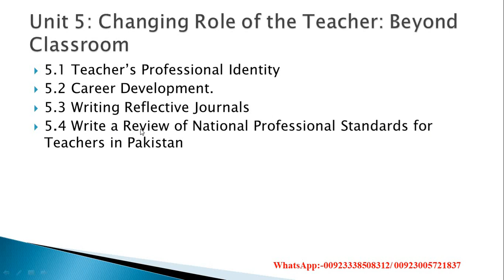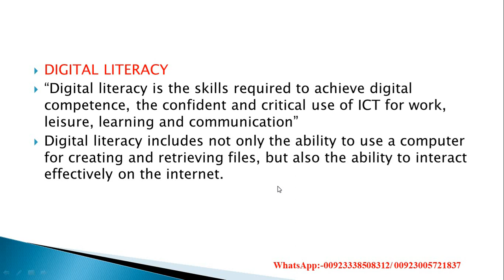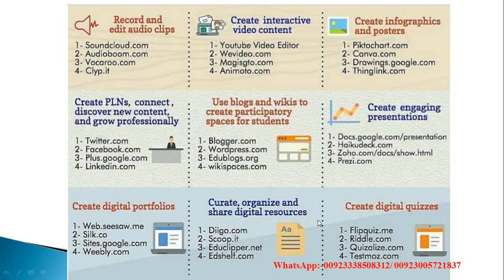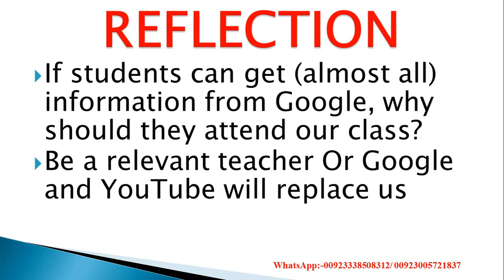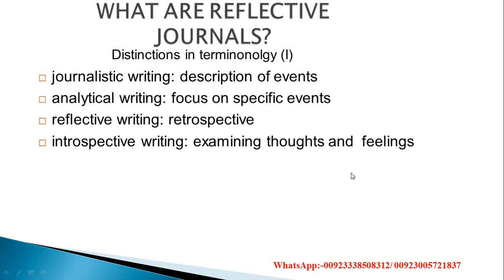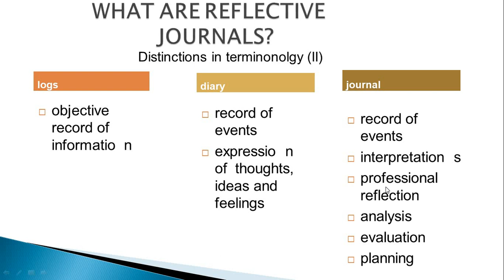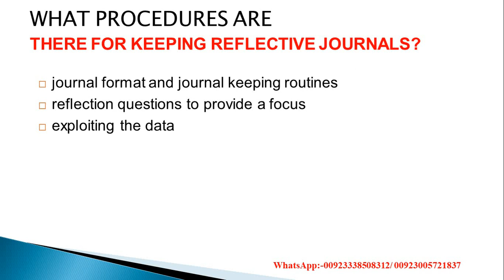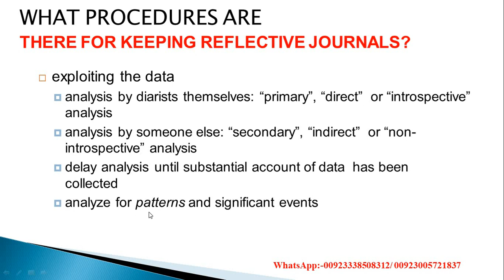Lecture 7 EDU406 Professionalism in Teaching